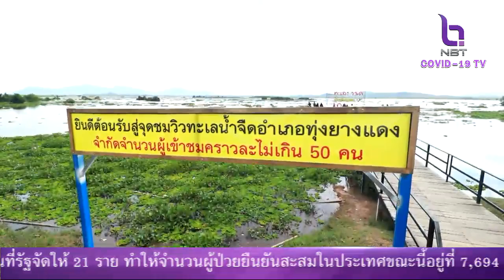วิถีผ่านเลนส์ 3 ม.ค. 64